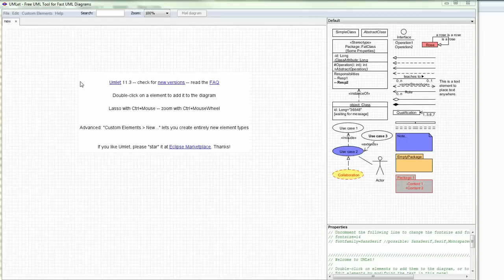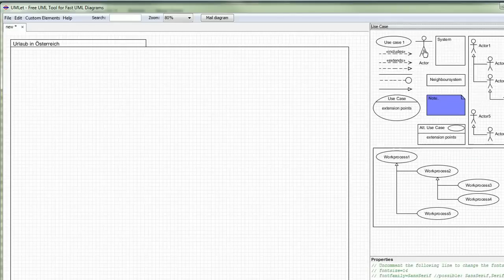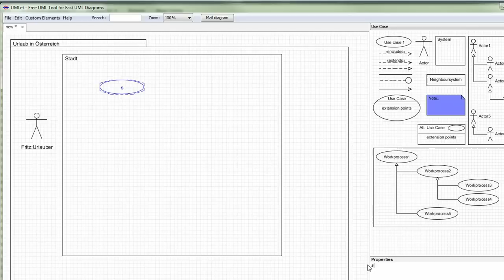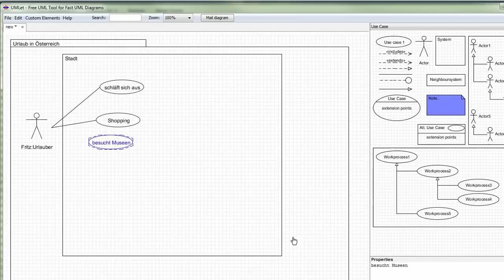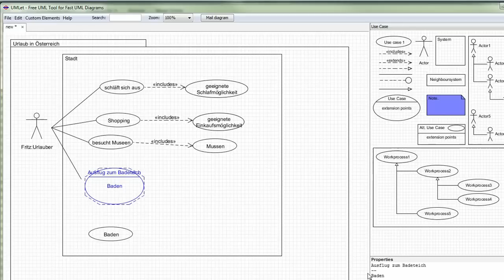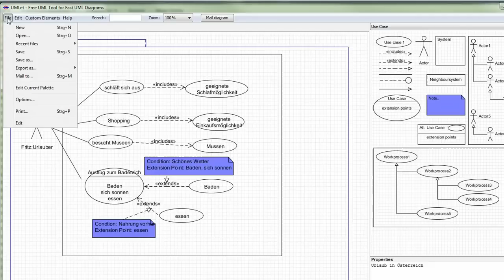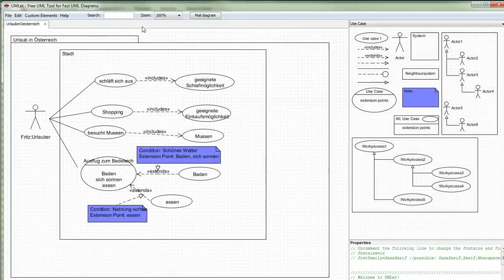03. UML - Use - Case - Diagramme mit Umlet erzeugen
Es soll gezeigt werden wie UML - Use - Case - Diagramme mit Umlet erzeugt werden können